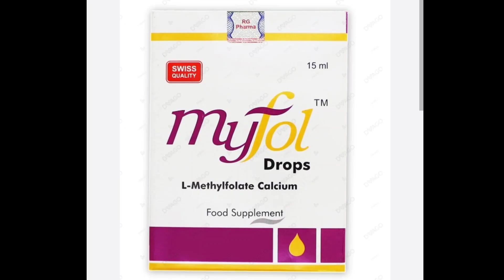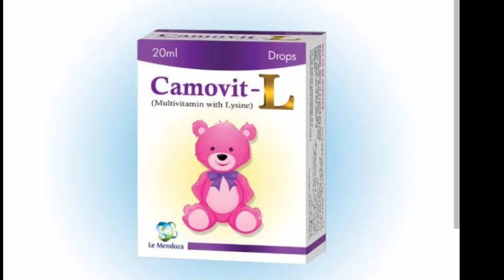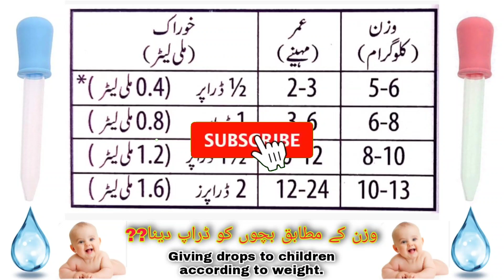Best drops for baby weakness in urdu|bacho ki jismani kamzori ka ilaj Urdu Hindi child Medicine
Great drops for optimal growth of children
بچوں کی بہترین نشو نما کے لئے بہت ہی زبردست ڈراپس